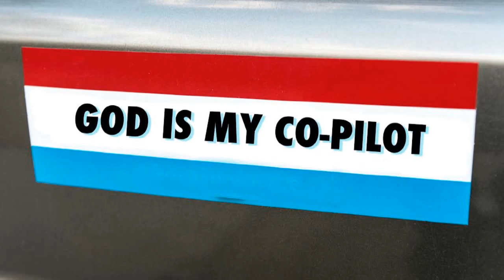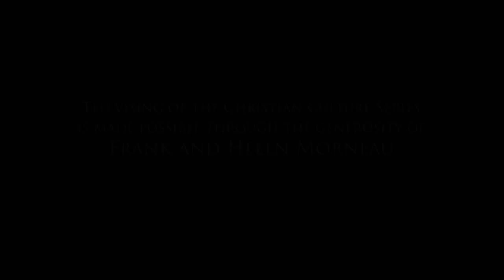Christian Culture Lacroix Full LENGTH